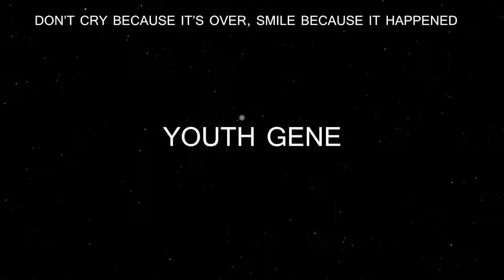Terrifying Vintage Photos of Children With Creepy Easter Bunnies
It was a tradition that took place every year when spring rolled around. Your parents would take you somewhere to partake in some Easter festivities — whether it was hunting for eggs or shopping for an outfit — and lo and behold, there would be an Easter bunny waiting for a photo. Despite your protests, your parents would force you to sit on its lap and take a picture